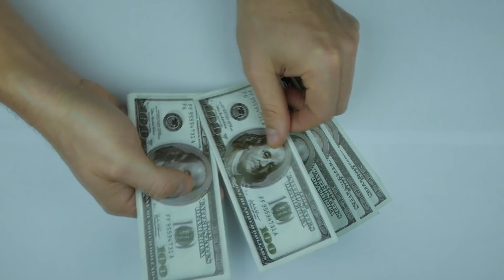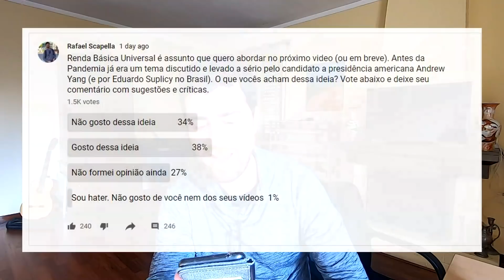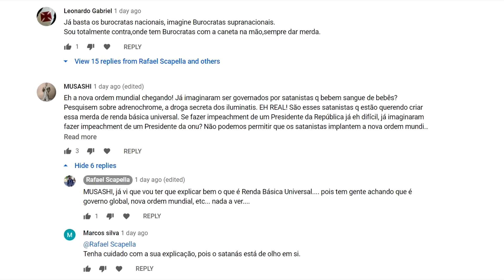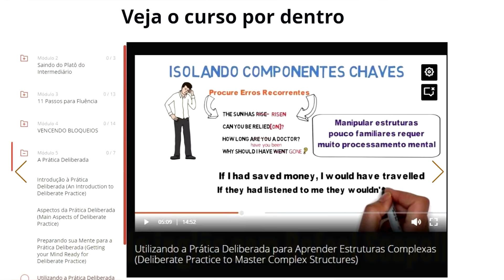Renda Básica Universal. O Fim da Pobreza ou Papo Furado?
Há uma ideia que já é discutida há anos na Europa, EUA e Brasil e que em 2020 ganhou ainda mais atenção. Me refiro a Renda Básica Universal; todo cidadão recebe incondicionalmente uma quantia mínima mensal do governo, quer esteja empregado, necessitado ou não.
- Seria isso uma solução viável contra a pobreza, crise e desemprego causado pela automação? Confira os argumentos contra e a favor dessa ideia.

Eu uso a Transferwise para a maioria das minhas transferências.